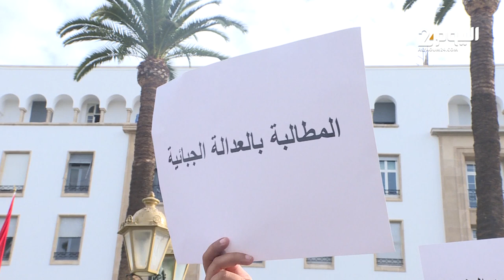المحاسبون يحتجون أمام البرلمان على الاقتطاع الضريبي من المنبع